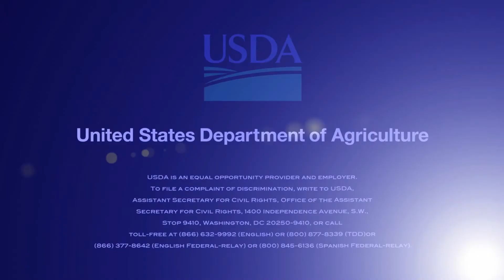NRCS Distribution Center Video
Visit the NRCS Distribution Center website to order free publications, available for worldwide shipping